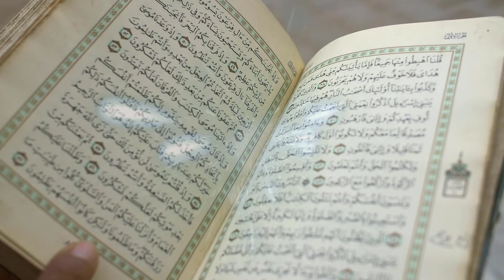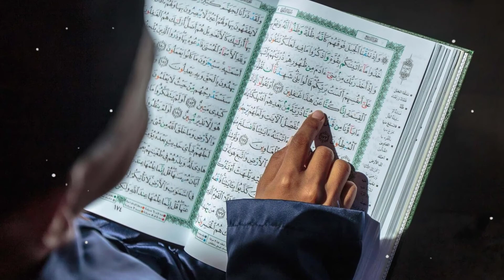যে কাজটি করলে জীবনের সব গুনাহ ঝরে যাবে এক রাতেই ইনশাআল্লাহ্!পাপ থেকে মুক্তির দোয়া|Islamicvideos 2020